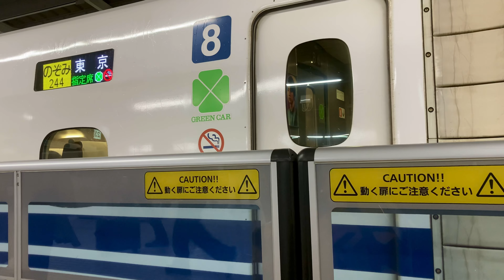Shinkansen station melody with platform screen door closing at Shin-osaka station